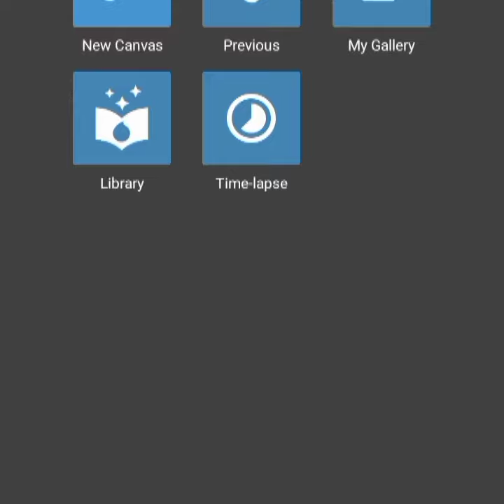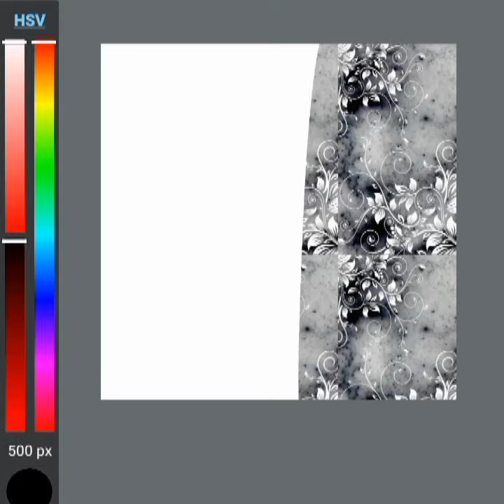How to make brush in medibang paint app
💫I'm sharing my Digital Art in this video. I hope you enjoy watching this video. It makes me happy to see your thoughts.